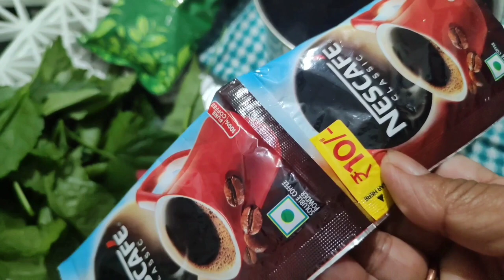Puja বতৰত Secret দুটা বস্তুৱেই ঘৰতেই চুলি Silky আৰু Soft কৰিব পাৰি।